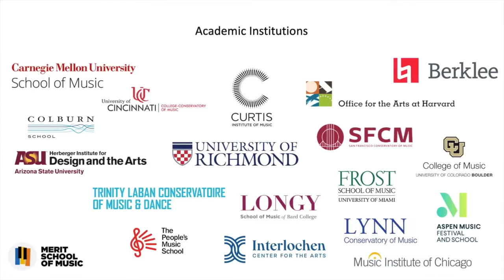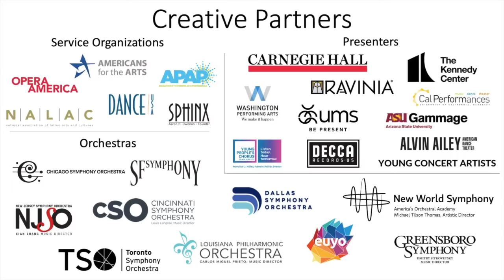David Ludwig | Arts Engines | Detroit Performs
David Ludwig, Artistic Advisor to the President and Chair of Composition Studies at the Curtis Institute of Music and Artistic Director of Curtis Summerfest, speaks about the role of technology in today's conservatory.